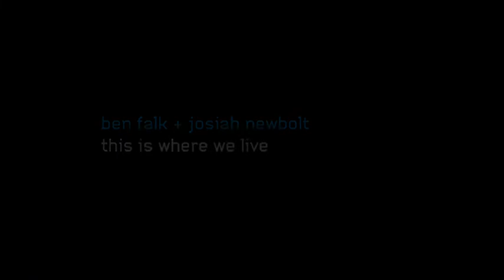onedotzero festival interviews: Ben + Jos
this is where we live
onedotzero_adventures in motion 2009

a 3D city created out of a library of books, where people are page cutouts and tower blocks are novels. all the sets, characters and objects were all created from books published by 4th estate, who commissioned the film. look out for references to the books in the animation and some famous London landmarks.